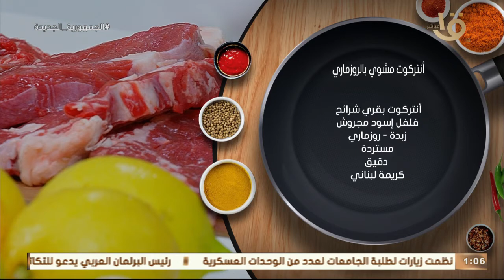أكلة أمي | أنتركوت مشوي بالروزماري والفلفل و بطاطس بورية بالزبدة